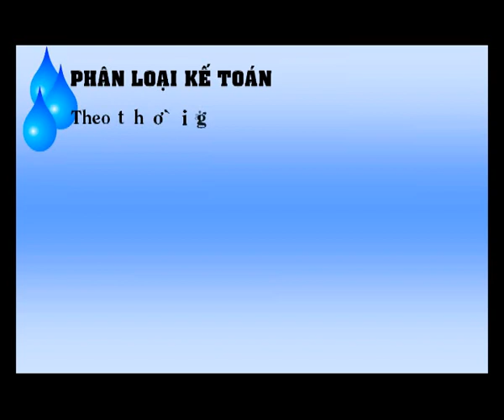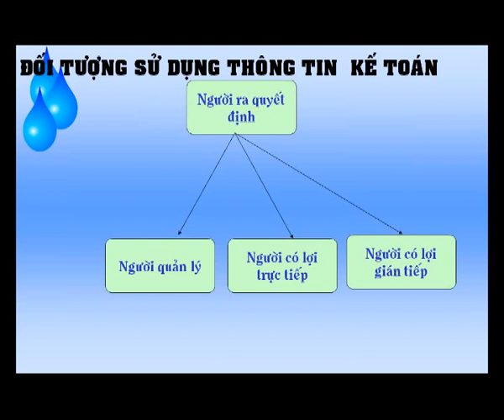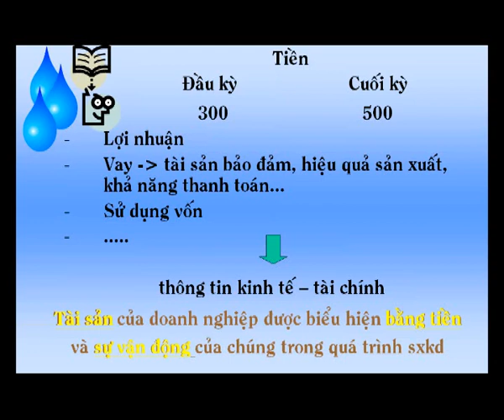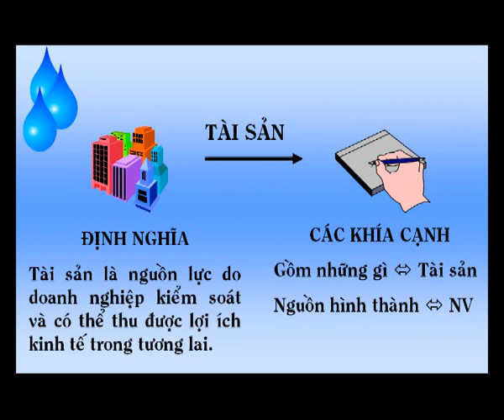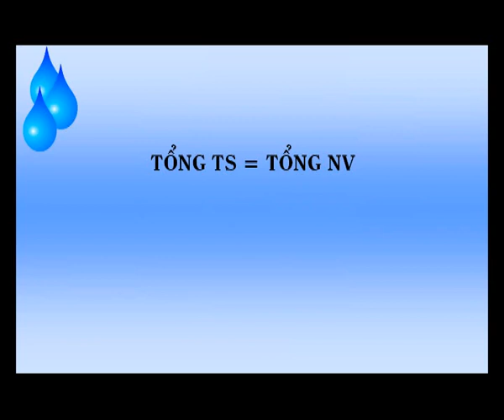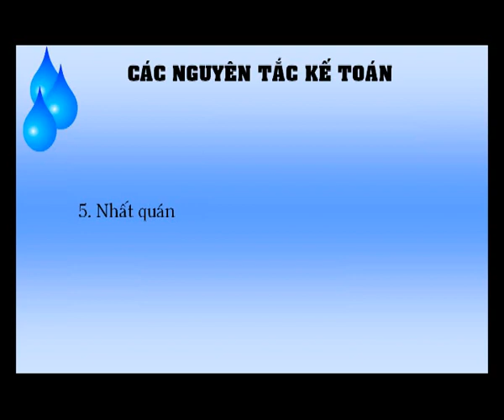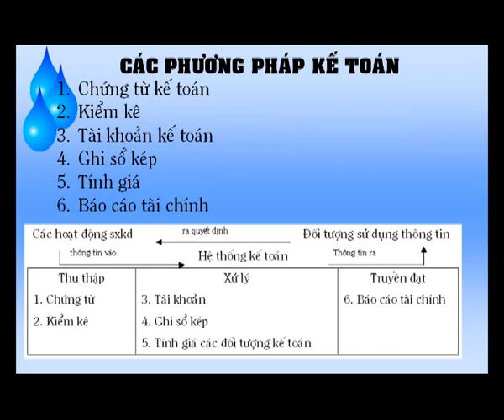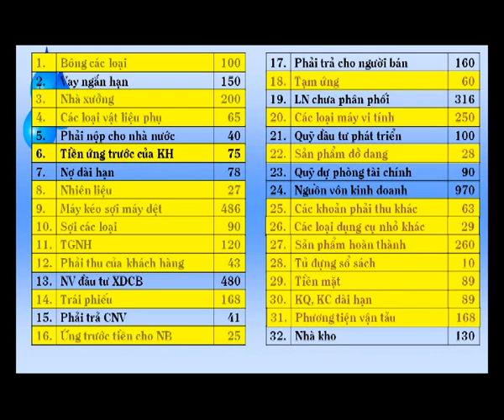01_B1_KhaiNiemKeToan